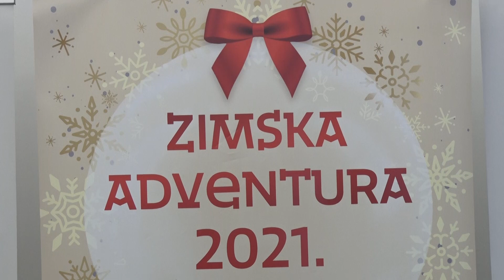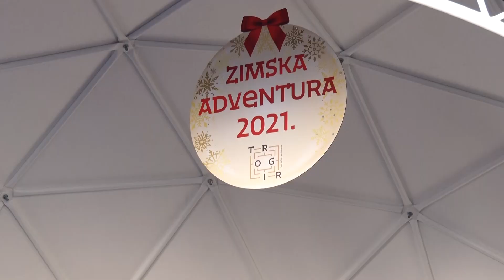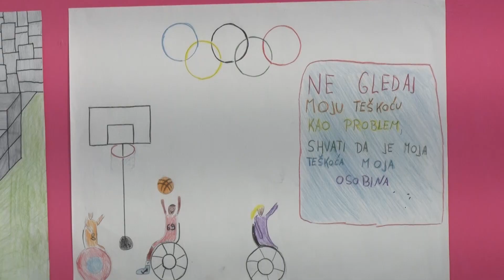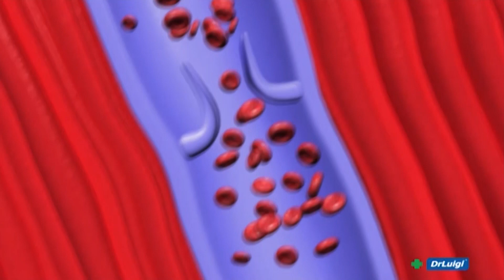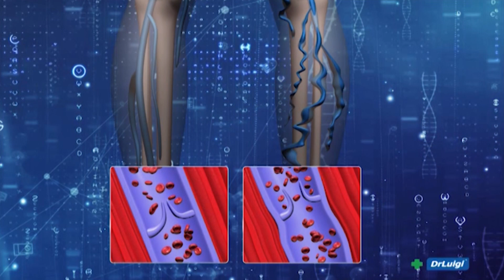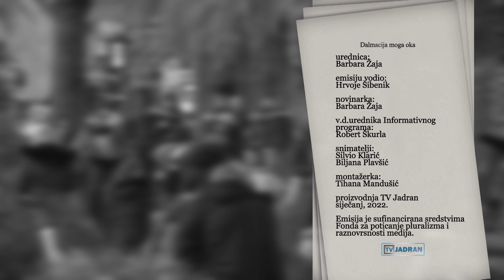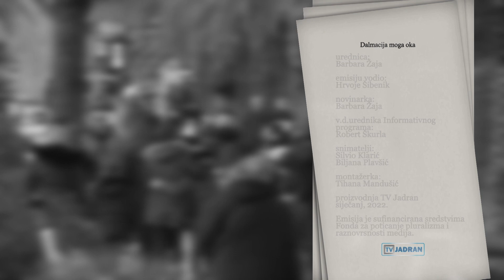DALMACIJA MOGA OKA 10.01.2022.